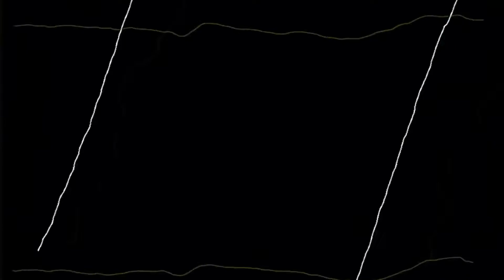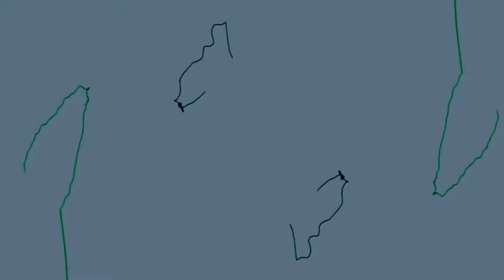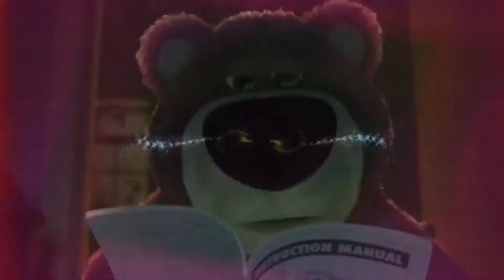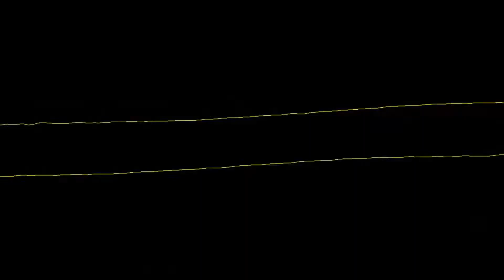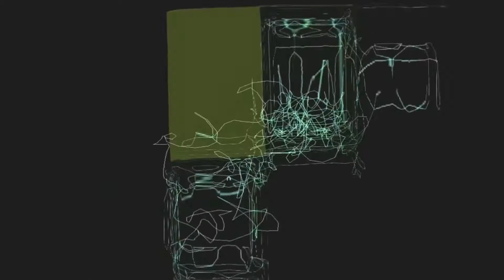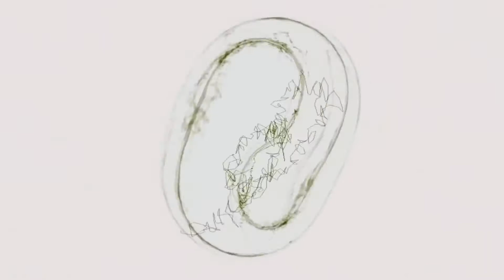St-Res. - Soft Projection Plague Round [ Full Album With Visuals]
00:00 Shazz Base
02:40 Mad Lost
05:02 Rigor Mortis Reflux
08:07 Hang Swiss Man
10:51 Harmonic Climate Change (Extended Mix)
14:30 Mon Chien Poule
17:20 ZOMG
20:37 Piambo
23:02 Bloon Tune
24:56 Spongey-Bubble
27:26 Krabillinski Snippit
28:04 Grace Window
30:04 Fulminatated Mice
31:15 Craft
32:35 Ash Hop (Extended mix)
37:45 B U Z Z E D
43:33 Battle 1
44:26 Joopa
46:12 P.S
49:32 Tech 1
51:03 Singe
52:40 Turning the T.V off